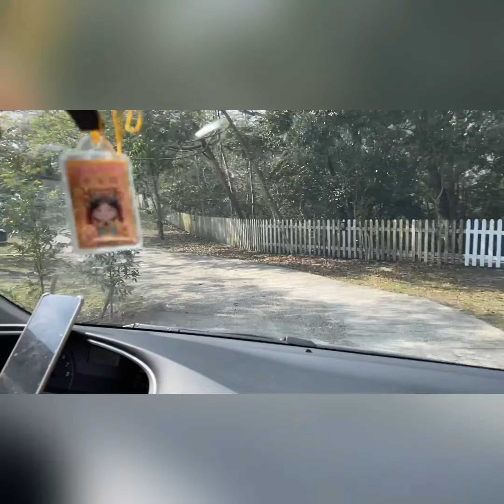CC姐妹 新竹露營 印象尖石 水餃大賽 泡溫泉Camping in Hsinchu Jianshi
Camping in Hsinchu on the long weekend! It was so windy we felt like we were going to blow away! We had a dumpling making contest, and we won first place for most yummiest with our taco flavored dumplings with cheese!
連假印象尖石露營，最近常常用錄影的，所以都常常忘記拍照😅
水餃大賽，我們的隊伍出的創意是加起司的墨西哥口味煎餃，拿到美味第一名！跟另外一對的超級好吃，香蕉口味有的拼！
晚上去了還不錯的溫泉大眾池，我和馬特都忘了帶游泳衣，只好看著孩子們悠閑的泡湯😂。
遇到超級強風，一晚轟隆隆隆隆，睡睡醒醒，覺得自己要像wizard of oz 被吹走了！回家趕快補眠…